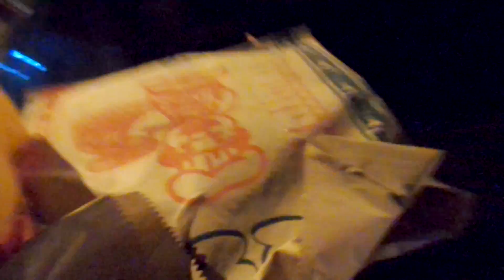ᴾᴴ² MAIS UM TEATRO (17.5.16 - DIA 384)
DVG PH2
ASSINE O CANAL!
Curta, compartilhe e comente!

MÚSICAS

"Wake- bleeper"
by wakeproject